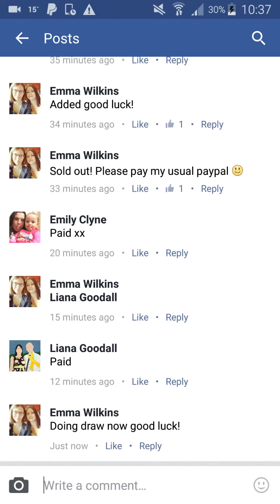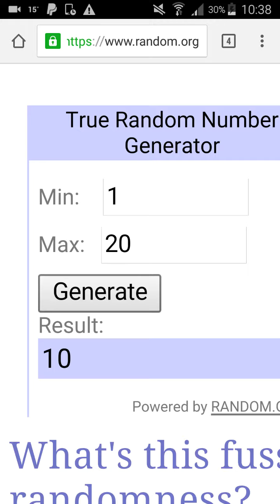Castle tg 4 winners